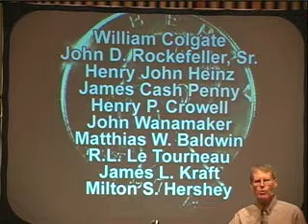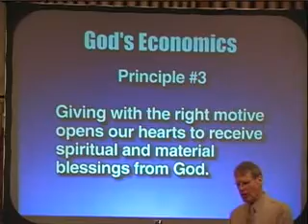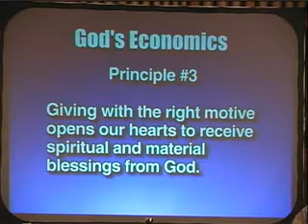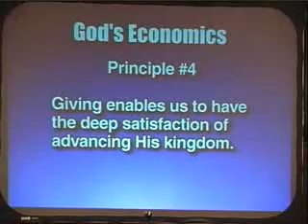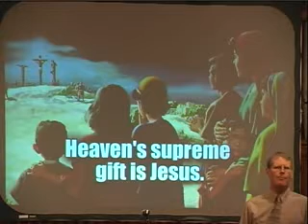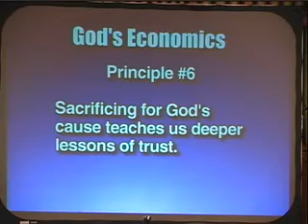Rick Kuntz 20 Revelation Predicts Economic Callapse (5/8)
Revelation of Hope Prophecy Seminar, episode 20
presented by Rick Kuntz in Augusta Maine
"Revelation Predicts Total Economic Callapse"